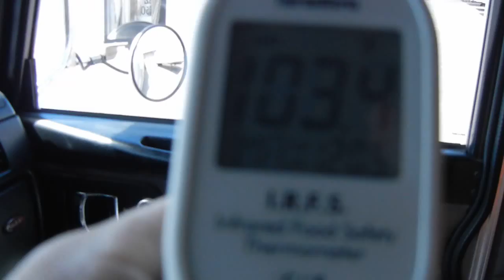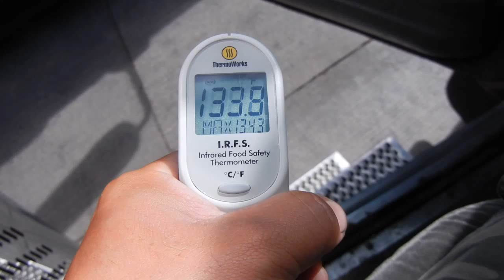Its HOT in Phoenix Arizona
danm its hot over here Ive been coming out here a little over five years and I still cant stand the heat much props for you people that love the heat I myself like the cold :)